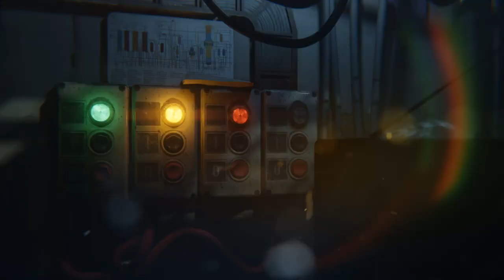Ab dafür! TV -Werbung 2.0- Gammeln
Wir machen Werbung besser! Oder was sagt ihr?